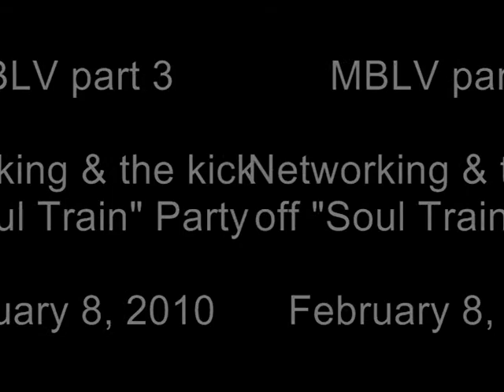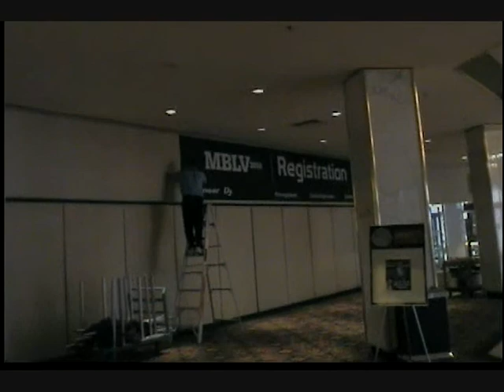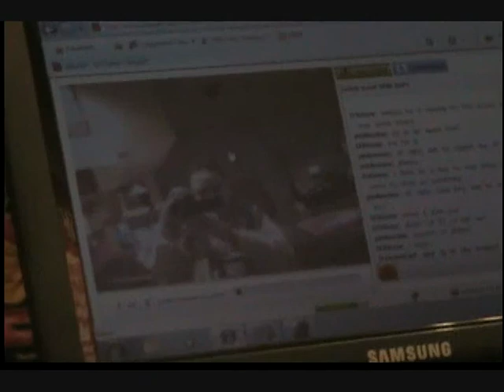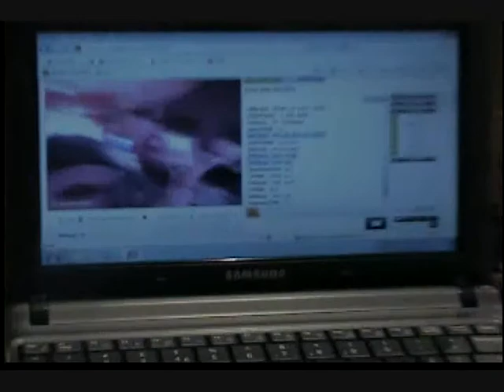MBLV2010 part 3 - Networking & The Soul Train Party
On my 3rd day in Vegas we see a lot of familiar faces, you get to see Brian S. Redd and Johnathan (DJ Tutor) do their best "Stacey" impressions, and lots more. Check it out.